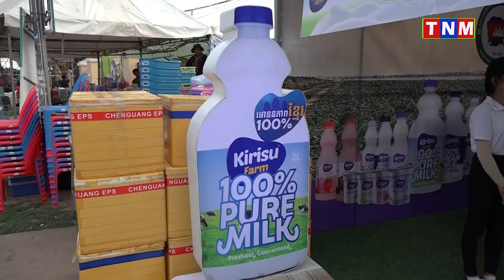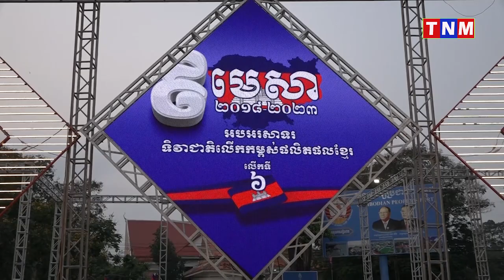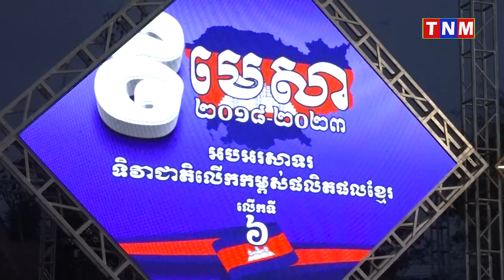ទិវាជាតិលើកកម្ពស់ការប្រើប្រាស់ផលិតផលខ្មែរ លើកទី៦ ឆ្នាំ២០២៣ ក្រោមប្រធានបទ “រួមគ្នាទិញផលិតផលខ្មែរ